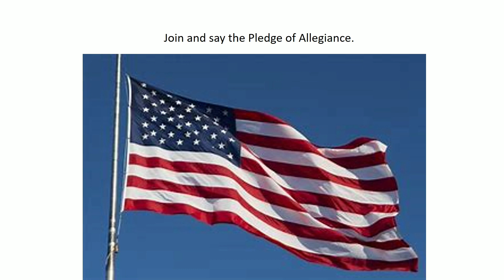WMPS News Wednesday, November 9, 2022